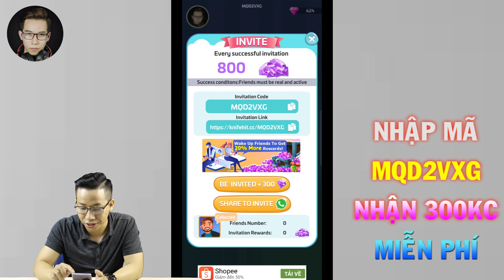Review Game KnifeDash Phóng Dao Cực Sướng Cực Nhẹ, Nhận Kim Cương Miễn Phí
Review Game KnifeDash Phóng Dao Cực Sướng Cực Nhẹ, Nhận Kim Cương Miễn Phí - Toại Tinh Tế
game phóng dao
knifedash
review game
hỏi đáp gaming
toai tinh te
toại tinh tế
toại tinh tế pubg mobile
toại tinh tế liên quân
pubg mobile
thử thách pubg mobile
Toại Tinh Tế là kênh Youtube tổng hợp các thông tin Game mới nhất, đặc biệt là Game Mobile. Với những nội dung hấp dẫn như thông tin game mới, các cập nhật mới, thủ thuật chơi game và chia sẻ những video game tổng hợp của mình. Hi vọng rằng, anh em sẽ ủng hộ mình nhé. Cảm ơn tất cả anh em!!!
If any owners has an issue with any of the uploads please get in contact  and it will be deleted immediately. Thank you for your coopertation.

Nếu có bất cứ vấn đề liên quan đến bản quyền nội dung, hình ảnh... các bạn vui lòng liên lạc mình theo địa chỉ  để giải quyết nhé. Mình sẽ cùng nhau làm việc nhanh và trên tinh thần hợp tác nhất có thể ^_^
© Bản quyền thuộc về Toại Tinh Tế
© Copyright by Toai Tinh Te Channel ☞ Do not Reup